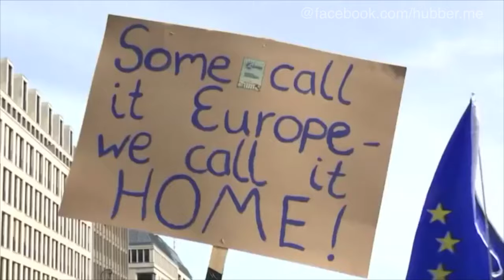'March for Europe' in Berlin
Rund 6000 Menschen nahmen am Samstag an einer pro-europäischen Demonstration in der deutschen Hauptstadt teil.